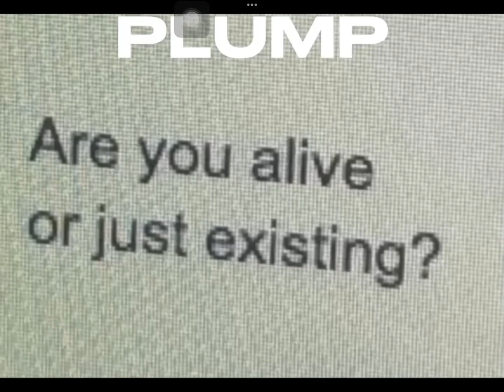plump glowing hydration boost ‼️